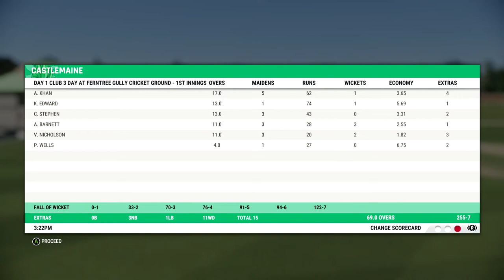Cricket 22 Shane Warne Career Mode - Episode 14 - Star Performance With The Bat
Hi Guys, Welcome to Episode Fourteen of my Tribute Series to the life and career of Shane Warne, I hope you all enjoy it :)